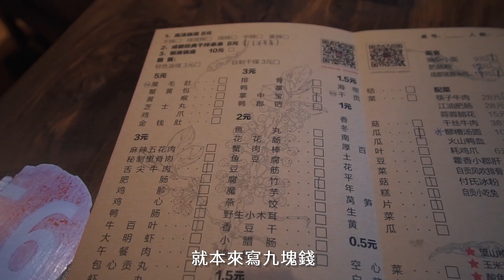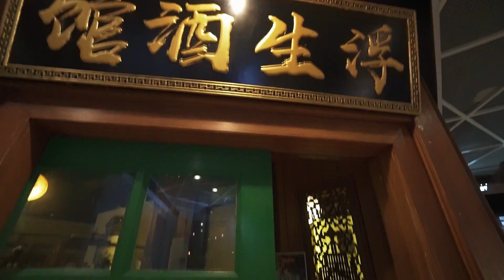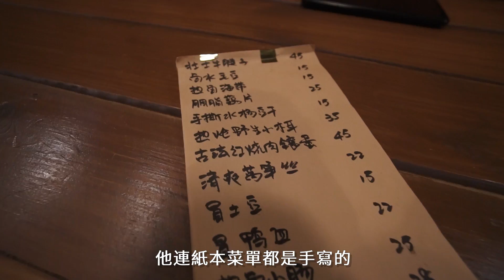夏天就要吃辣！兩間川菜推薦 復古川菜小酒館太喜歡～ II Shanghai上海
背景音樂來自Artlist

喜歡這支影片可以按LIKE和分享哦

店家資訊：
付小姐在成都
浮生酒館